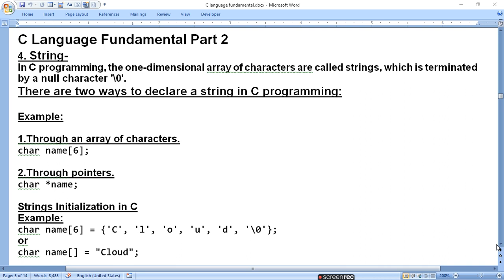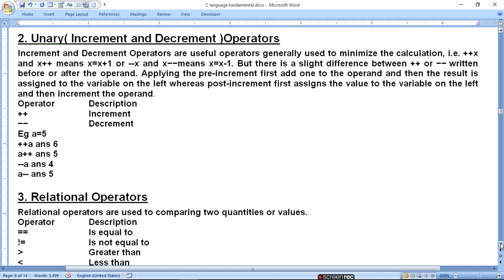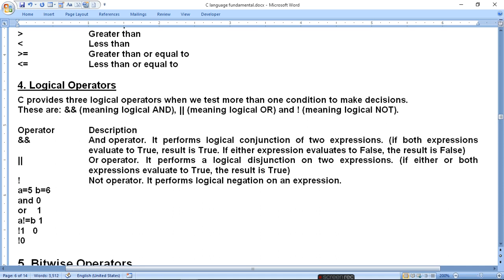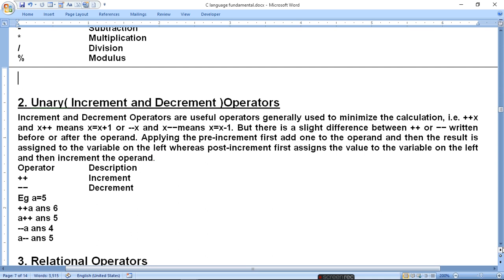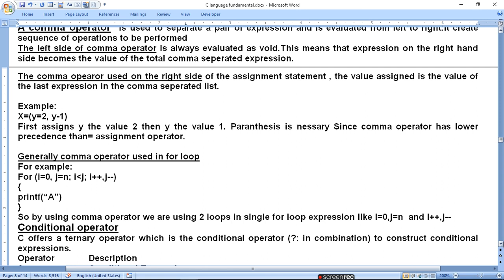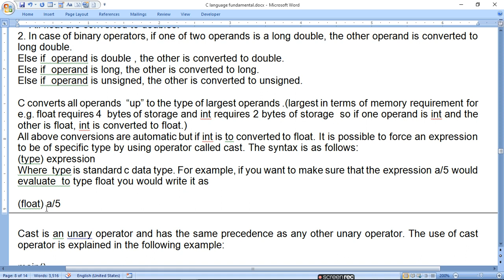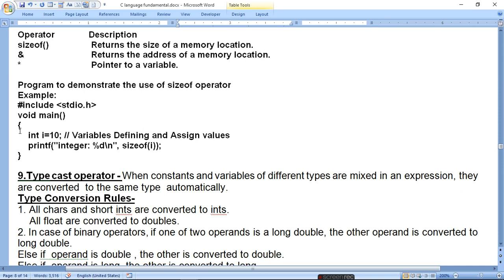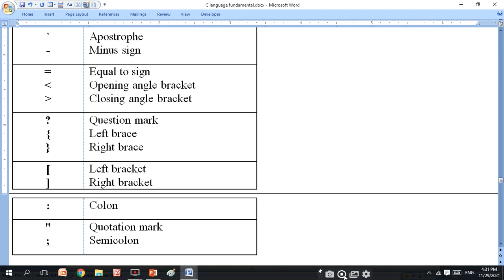C Language Fundamental Part2|string operator special symbols | ratan agarwal it informer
C Language Fundamental Part2
1.Identifier  and it’s rules
2.keywords / Reserve words
3.Constant  and it’s types

Today I will cover followings-
4. string
5. operators
6.Special Symbols

Questions asked
What is string in C with example?
What is string and example?
Types of string
How to declare string
How to do Initialization of string
What is operator in C explain with example?
What is the operation of in C?
Which are the operators?
What are the operators in C language?